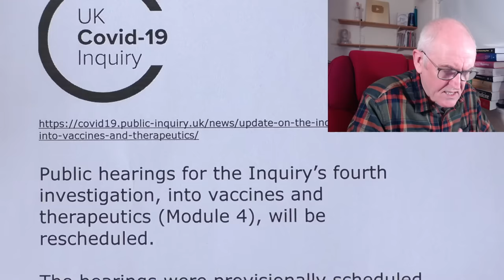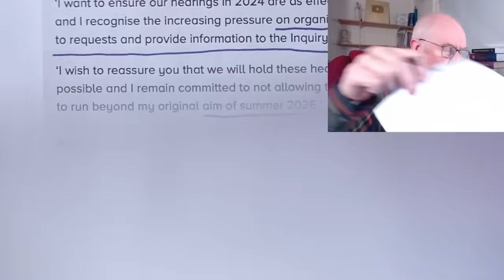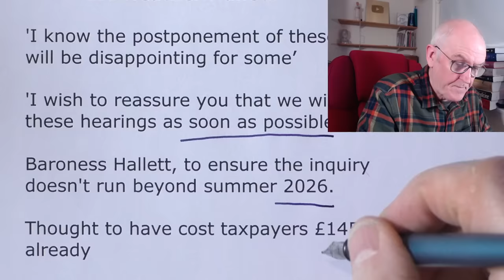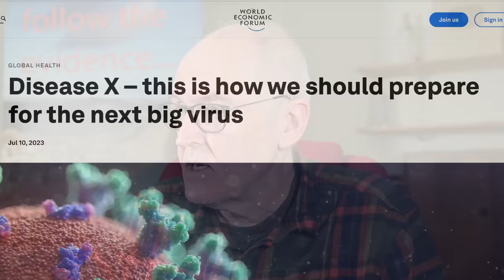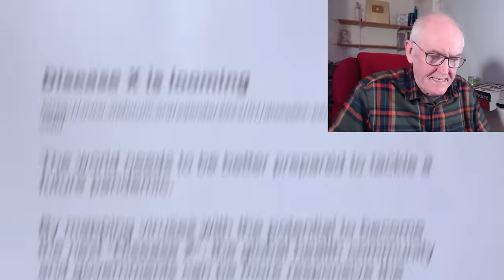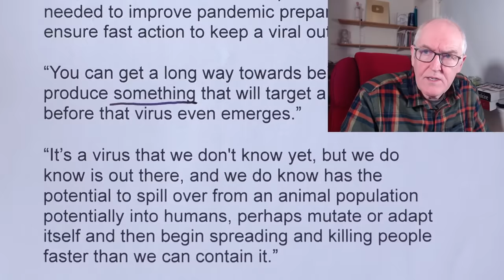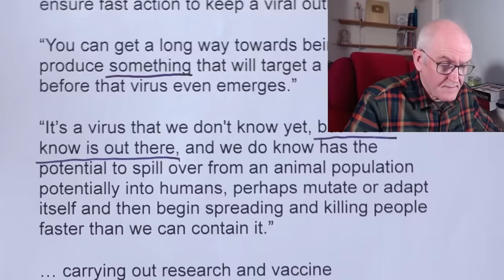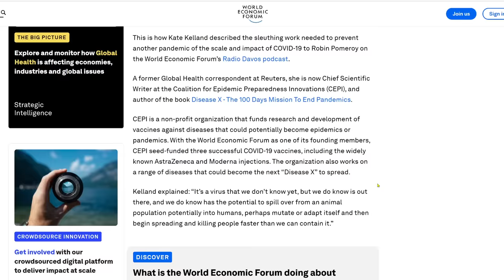Disease X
Vaccine and drug inquire … postponed

Public hearings for the Inquiry’s fourth investigation, into vaccines and therapeutics (Module 4), will be rescheduled.

The hearings were provisionally scheduled to take place in the summer of 2024. They will now take place at a later date,

to enable organisations to prioritise providing evidence for the Inquiry’s third investigation on the impact of the pandemic on healthcare (Module 3).

There will be no preliminary hearing for Module 4 on 8 February.

Covid Inquiry's probe into vaccines is delayed indefinitely as chair admits postponement will be 'disappointing for some'

Hearings for fourth module of the official inquiry were set to begin this summer

A long-awaited probe into the development of Covid vaccines and drugs was today postponed indefinitely.

Baroness Heather Hallett

'I know the postponement of these hearings will be disappointing for some’

'I wish to reassure you that we will hold these hearings as soon as possible.'

Baroness Hallett, to ensure the inquiry doesn't run beyond summer 2026.

Thought to have cost taxpayers £145million already

November 2022

Paul Burrell (Her Majesty Elizabeth II)

"There are powers at work in this country about which we have no knowledge,"

Disease X is looming

The world needs to be better prepared to tackle a future pandemic,

By mapping viruses with the potential to become the next “Disease X”, the global health community and governments can be more responsive the next time a pandemic looms

Global collaboration and adequate funding are needed to improve pandemic preparedness and ensure fast action to keep a viral outbreak at bay

“You can get a long way towards being able to produce something that will target a novel virus before that virus even emerges.”

“It’s a virus that we don't know yet, but we do know is out there, and we do know has the potential to spill over from an animal population potentially into humans, perhaps mutate or adapt itself and then begin spreading and killing people faster than we can contain it.”

… carrying out research and vaccine development for known viral “families” that could impact humans – of which there are 25 – would give humanity a decided advantage over the next Disease X.